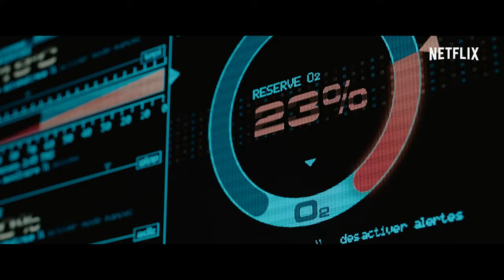OXYGEN Official Teaser Trailer (2021)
A woman wakes up in a cryogenic unit with no memory. Quickly running out of oxygen, she must find a way to remember who she is in order to survive.
Oxygen, an Alexandre Aja movie with Mélanie Laurent. May 12th on Netflix.